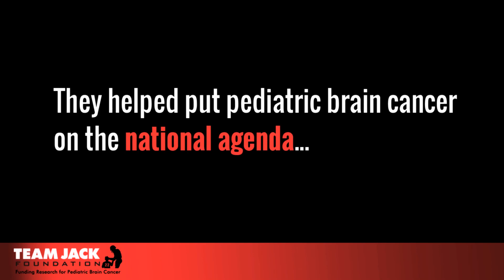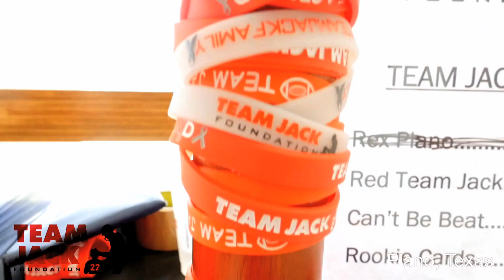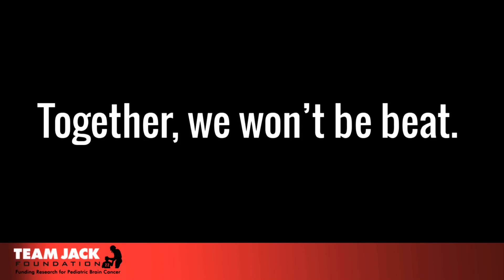Alumni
Former Nebraska Huskers are using their platform, some in the NFL, to help raise funds and awareness for pediatric brain cancer research.